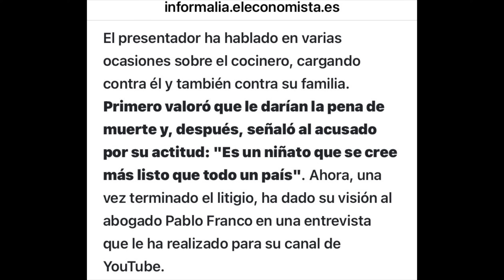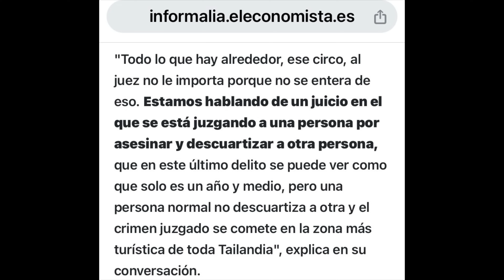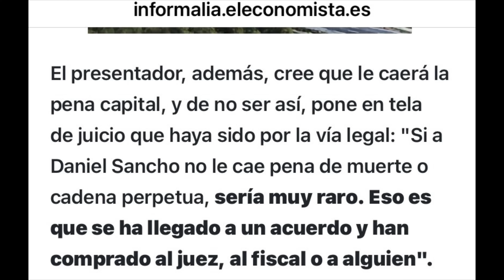🔴ESCÁNDALO! FRANK CUESTA REVELA EL ACUERDO DEL JUEZ CON DANIEL SANCHO TRAS EL CRIMEN D EDWIN ARRIETA